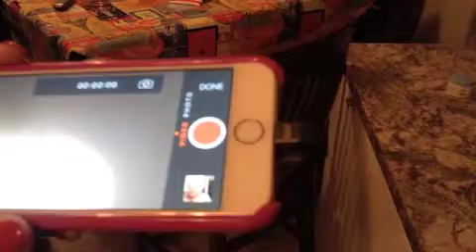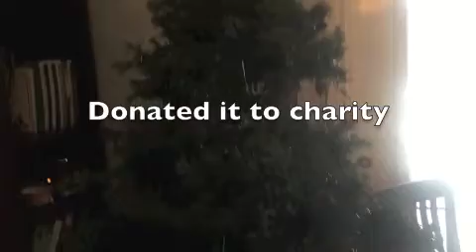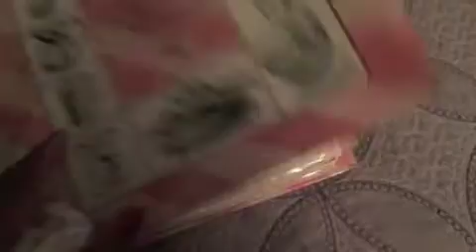'I Hope It's Snot!!' New Weekend Vlogs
Thank you for coming along on another whacky weekend!